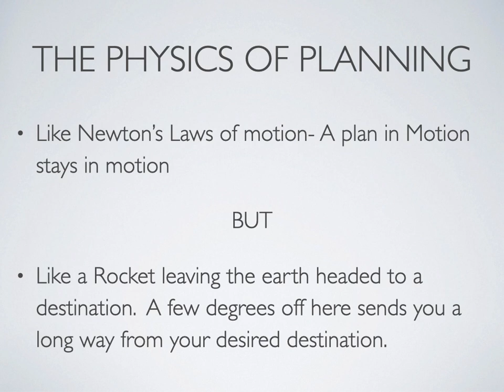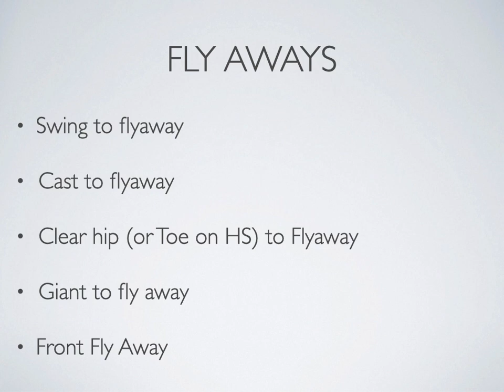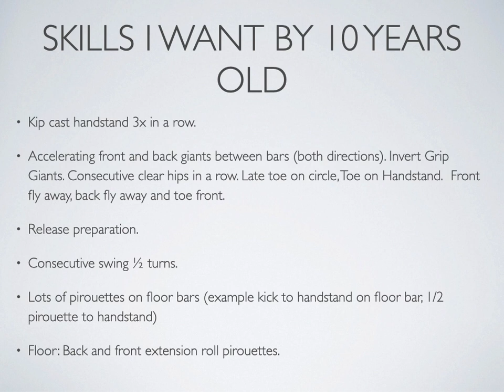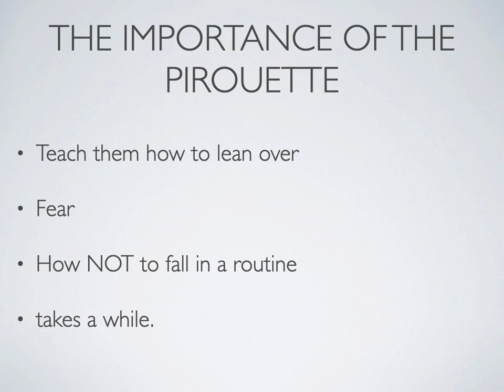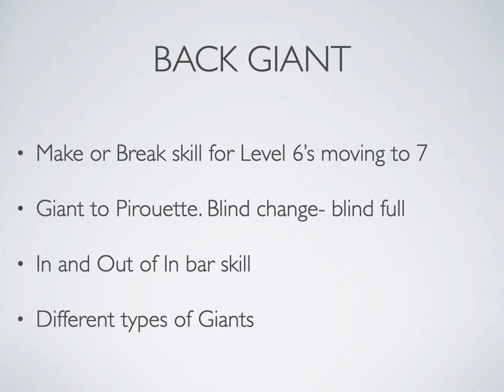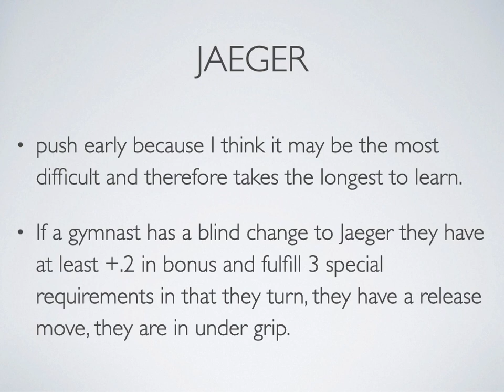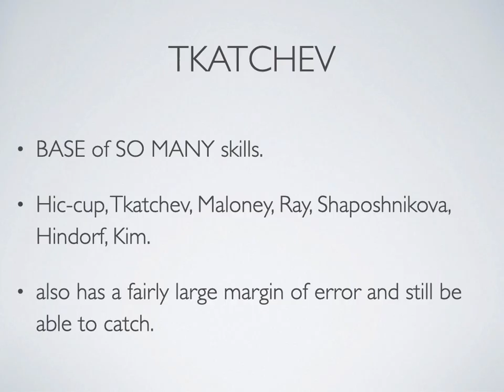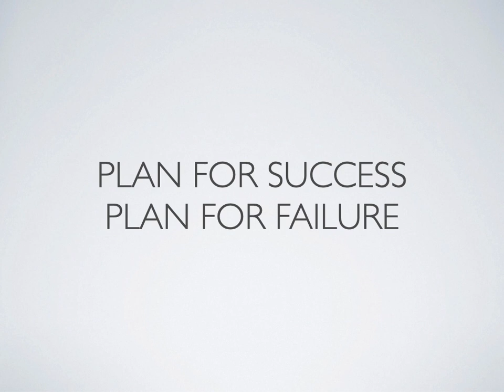Developing A Plan for Uneven Bars 2023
Developing a Plan For Uneven Bars Lecture. 2023.